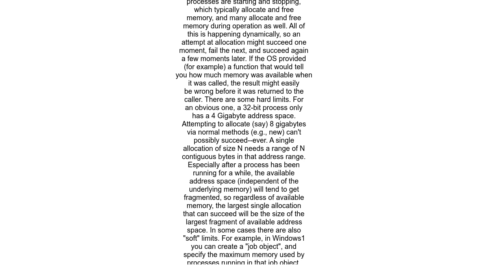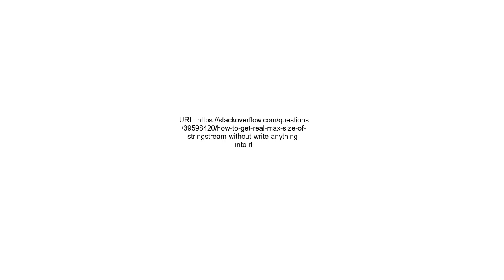How to get real max size of stringstream without write anything into it